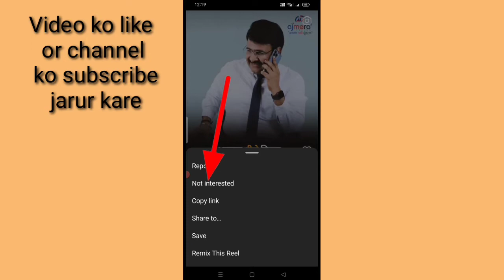What is Not interested in Instagram।how to use Not interested in Instagram।instagram not interested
is video me bataya gaya hai friends ki Instagram me not interested kya hota hai or iska use kaise kiya jata hai